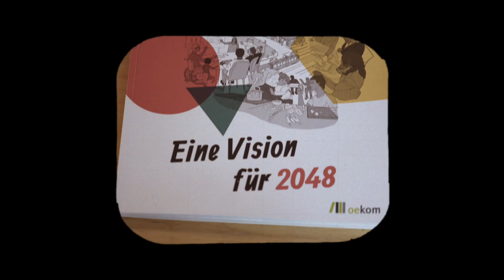10 Jahre Konzeptwerk - Utopien entwickeln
10 Jahre Konzeptwerk – das sind für uns 10 gute Gründe zum Feiern und Innehalten. Über den achten Grund spricht Nina Treu in diesem Video.

Denn diese können im politischen Handeln Orientierung geben. Dabei gibt es keinen Masterplan für eine gerechte und ökologische Gesellschaft. Inspiriert durch existierende Alternativen begeben wir
uns gemeinsam mit Partner*innen auf die Suche.  Ein wichtiger Meilensteing war hier der die Publikation und der hybride Kongress Zukunft für Alle im Sommer 2020.

Bist auch Du dabei? Dann unterstütze uns jetzt mit einer einmaligen oder regelmäßigen Spende.